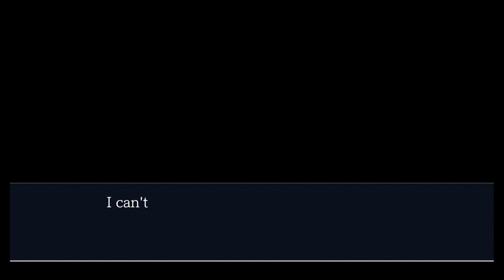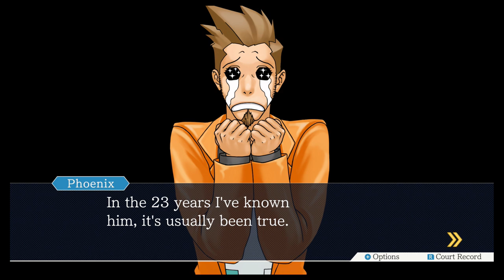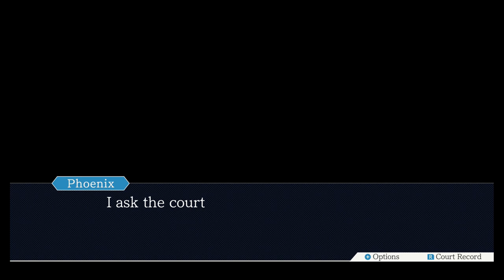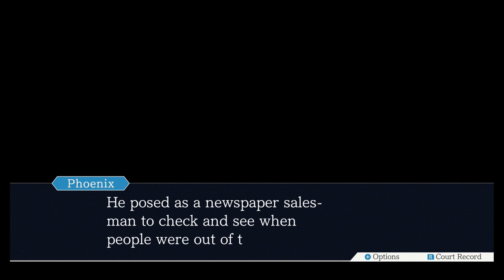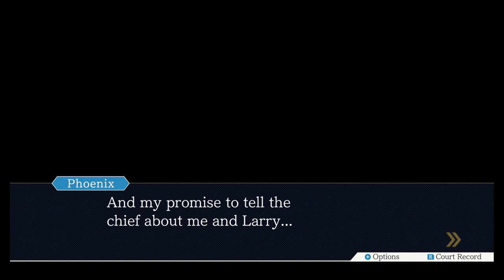Phoenix Wright: Ace Attorney - 1 - The Inaugural Case!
Welcome to my 32nd Let’s Play! Phoenix Wright: Ace Attorney starts here with our first case on the job! I hope you all enjoy this upcoming series!